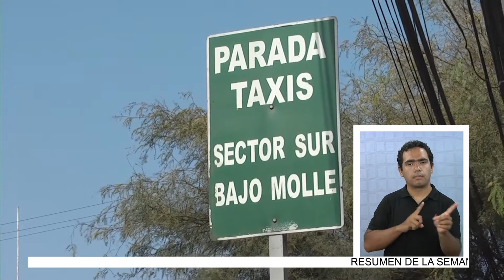IQUIQUE PLANTEÓ SUS NECESIDADES EN COMISIÓN DE MOVILIDAD URBANA - Lengua de señas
(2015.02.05) Expertos, dirigentes y ciudadanos participaron en estudio de Movilidad Urbana que busca dirigir el desarrollo vial urbano de las ciudades de Chile.